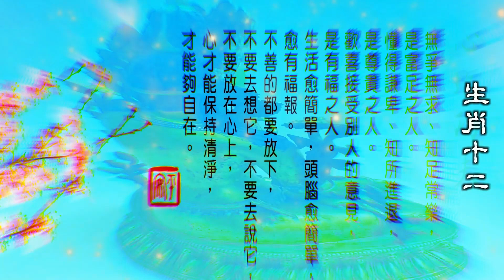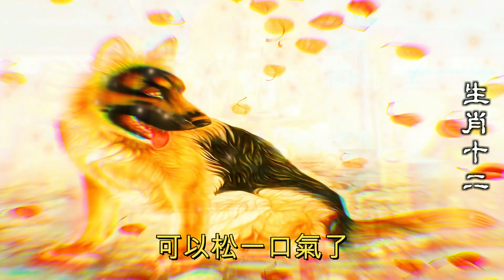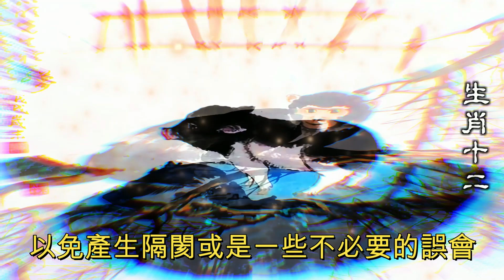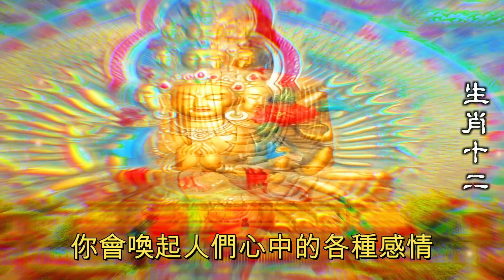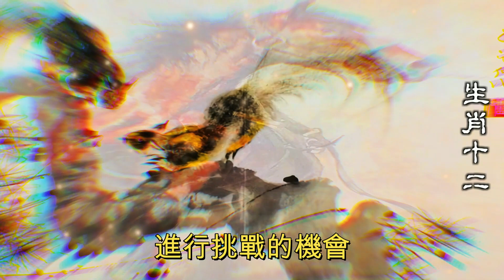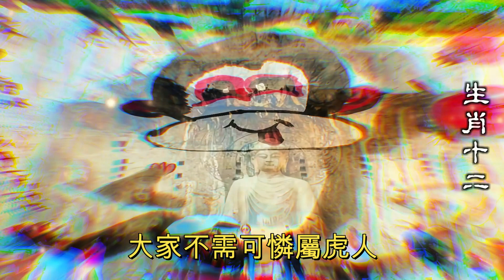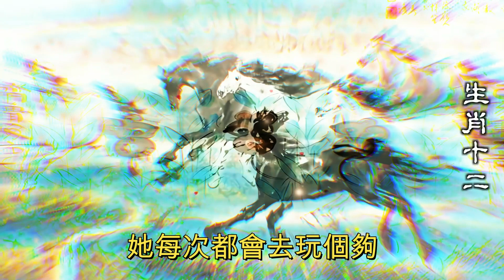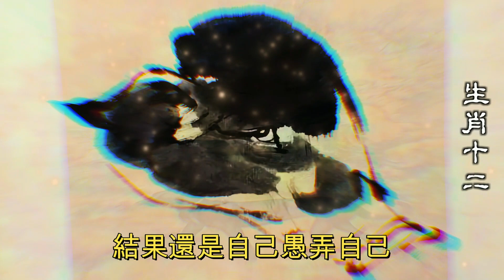十二生肖屬虎人在2023年的財運良好，較之去年有了明顯的提升，2023年12生肖运势，預測十二生肖（鼠、龍、猴、兔）生肖運勢（牛、蛇、雞、豬）生肖運勢（虎、馬、狗、羊）生肖運程